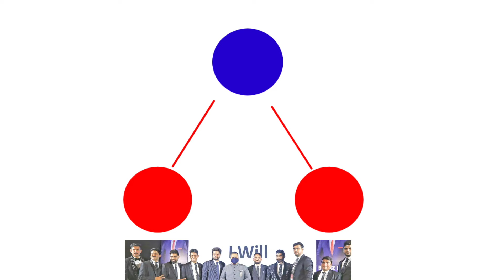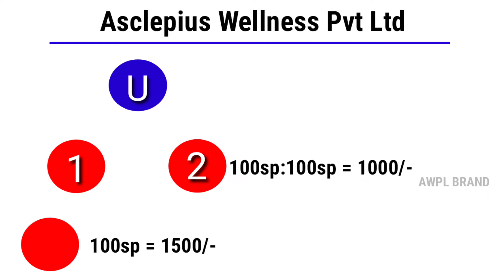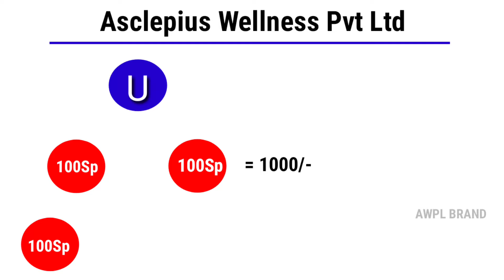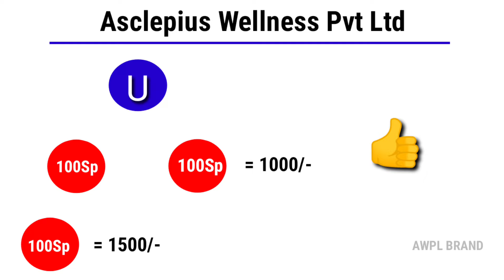Awpl में कितने आदमी जोड़ने पर कितना कमाई | Awpl Plan in Hindi | Awpl Company | Awpl Brand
asclepius wellness plan

awpl company

awpl brand